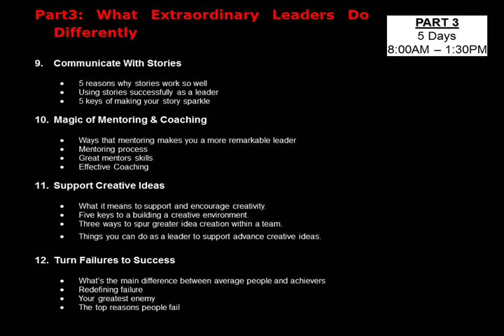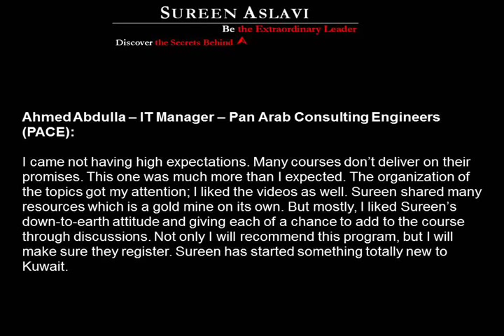Discover the Secrets Behind the Extraordinary Leader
Maximize the performance of your organization by developing a leadership culture in your organization.

Why Leadership Program? Leadership has become one statement synonymous to corporate success. Leaders and managers are not the same. While leaders may be effective managers, not all managers can be rightfully called leaders. Managers who are leaders inspire, motivate and energize people with their clear visions and strategies towards a shared goal. One the other hand, mainstream and traditional mangers are short-term oriented and more concerned with day-to-day activities. Nevertheless, they are efficient at organizing, allocating, controlling and monitoring resources.
The world is full of managers and desperately short of leaders -- real leaders. In today's new economy, the  old ways of management no longer work and will never work again. It is a very interesting and exciting world, but it is also volatile and chaotic. You cannot address these new challenger with more of the same management solutions successful change requires leadership.

• Entrepreneurs
• Department Managers
• Team Leaders and Supervisors
• All levels of Employees who is aiming to learn how to be a remarkable leader
• Fresh Graduated Students who are getting in the workplace

Mission

1) Effectively learn how to clearly define your goals without changing your vision constantly and how to allow people know where you are going and your strategy for getting there.
2) Evaluate your strength and weaknesses by comparing yourself with the good and poor leaders in the six major task components of organizational leadership and the three personal components organizational leadership. Each of the nine components has a list of five characteristics of leaders who are talented in the accomplishment of that component.
3)  Develop an action plan for improving your leadership skills and abilities.

Presenter, Presentation, Delivery

1) Sureen Aslavi is recognized in the industry for her leadership and innovation skills. She has 15 years of experience and a proven record of achievement in the technical training field. She is a Certified Project Management Professional (PMP), and currently studying MSc in Advanced IT and Business Management, member of Project Management Institute and American Management Association. She has an exceptional record of bringing mission-critical projects in on schedule and within budget. She also has an outstanding history of managing projects from initial conception through to closure, meeting business goals and fulfilling team potential through strong planning; operational activities; project management; and leadership ability. Ms. Aslavi has proven skills in customer service; problem resolution; team building; motivating others; and outstanding communication ability in leading highly efficient teams, training technical personnel, and conveying complex concepts in understandable terms. She has achieved her Certification of International Corporate Success Authorized Consultant from London UK. She has hosted three sessions of her Leadership Program at the Annual Microsoft Most Valuable Professional (MVP) Global Summit at Seattle Redmond -- WA, United Sates on April 2008. She had received outstanding feedback for her sessions and got many requests to deliver her sessions in other countries as well. Furthermore, she was the first MVP in Kuwait on 1997 and the second lady in Eastern Europe, Middle East and Africa. After receiving her MVP Award, she has started to take on another role, of leading and inspiring people to share their knowledge by directing MS Experts Community and leading the Computer Skills for Parents (CSP) program that she initiated. Also she was the event initiator Info Edu Day that is the biggest awareness free event in the Middle East.
2) Effective and attractive presentation.
3) Inspiring and interactive program delivery